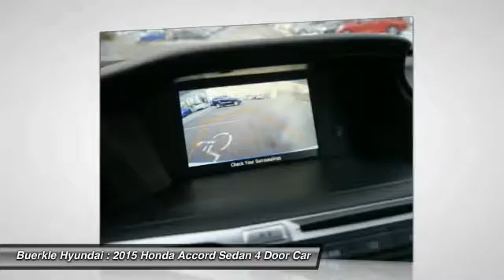2015 Honda Accord Sedan Saint Paul, White Bear Lake, Minneapolis, Inver Grove Heights MN P27005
Buerkle Hyundai
3350 Highway 61 North

Buerkle Hyundai
3350 Highway 61 North

Beige Cloth. Ready to roll! Honda FEVER! Your quest for a gently used car is over. This superb 2015 Honda Accord has only had one previous owner, with a great track record and a long life ahead of it. Honda has been recognized as the Best Value Brand as part of Kelley Blue Book's KBB.com 2015 Brand Image Awards. The CVT adds a good deal of pep. brbrBuerkle--- A Better Way to Buy!brbrOur promise to youbrbrWondering about our used car prices? At Buerkle, all of our used vehicles are priced to market value. We use the best software tools available to compare the prices of dozens or hundreds of similar vehicles and ensure we are priced right. We constantly watch the market to ensure we are competitive. Our goal is always to give you the best value, up front.brbrIn addition, every used car is inspected in our shop by experienced technicians and comes with an inspection report, CarFax and available service history, and Buerkle Rewards benefits. If it doesnt pass our safety inspection, we wont sell it to you.brbrStill not sure how used car pricing works? Ready for a written price quote with our best available price? Just send us an e-price request and we will send it to you! We encourage you to get in contact with us if you have questions we are here to answer them!